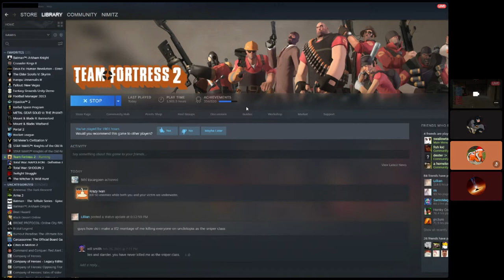Swiftwater demo review